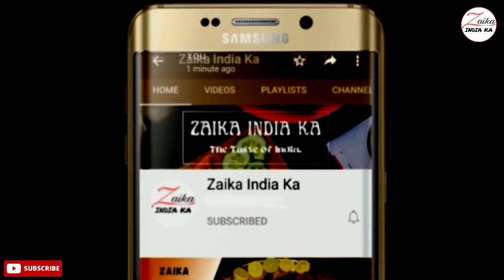Hot Chocolate Recipe | हॉट चॉकलेट | Thick cafe style Hot Chocolate | Winter Special | Zaika India ka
सामग्री
1 लीटर फुल क्रीम दूध
4 बड़े चम्मच कोको पाउडर
2 बड़े चम्मच मक्के का आटा
4 बड़े चम्मच चीनी
100 ग्राम डार्क चॉकलेट

Ingredients
1 litre full cream milk
4 tbsp coco powder
2 tbsp corn flour
4 tbsp sugar
100 gram dark chocolate